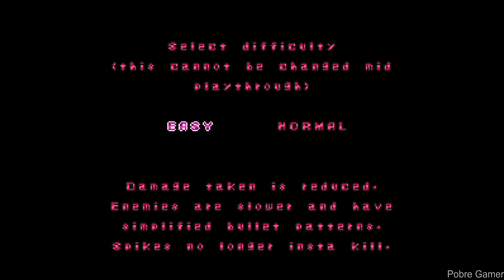Udongein X - Gameplay / (PC)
Help Reisen Udongein Inaba navigate through 14 action packed stages in this exhilarating 2D Bullet Hell Platformer based on Touhou Project!